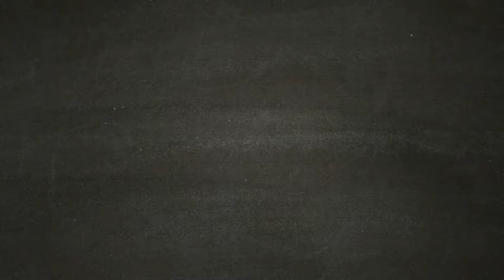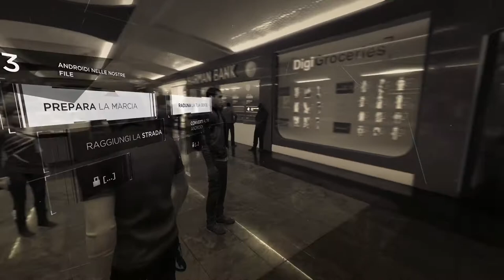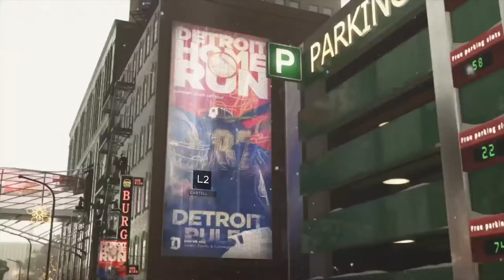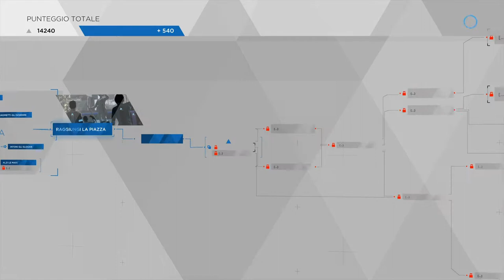Detroit Become Human - Marcia per la libertà [Walkthrough Gameplay ITA HD - PARTE 24]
Markus, ormai leader dei devianti, organizza una marcia a favore dei diritti degli androidi.